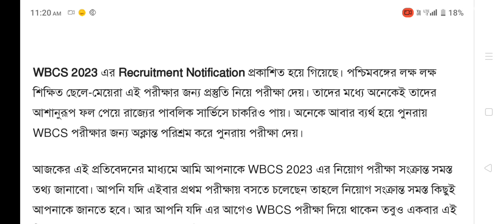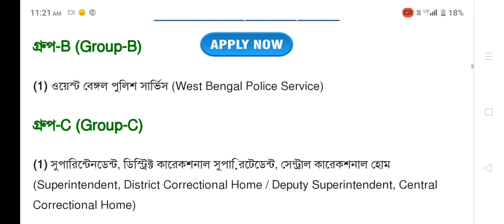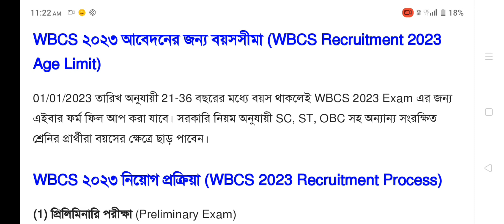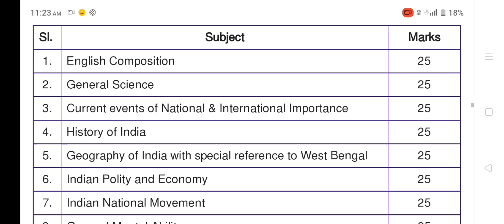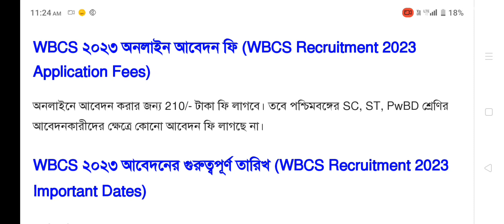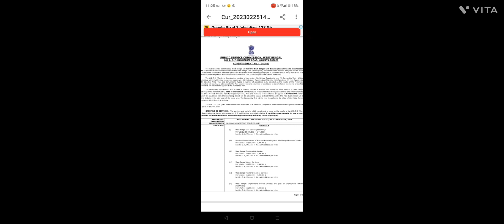WBCS নিয়োগ 2023 | WBCS Recruitment 2023 | New Vacancy 2023 | New Government Job Vacancy 2023